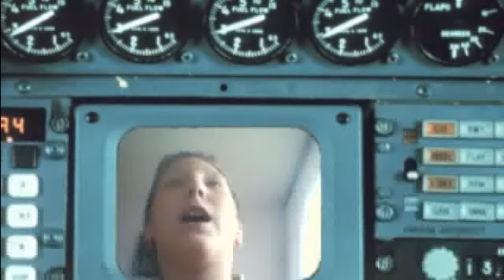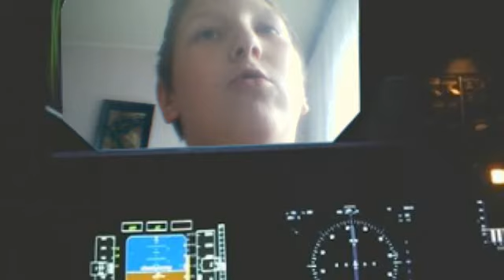Niemieckie Dziecko neo spiewa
CZYTAC OPIS !! To nie ja -.- Tylko jakis koles co se spiewa:) WIęc -.- KOMENTOWAC :D